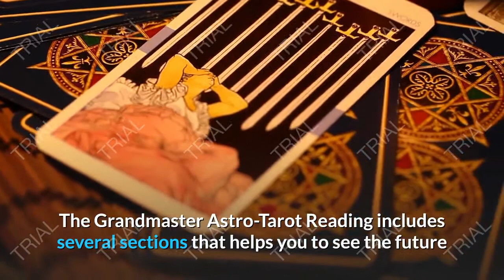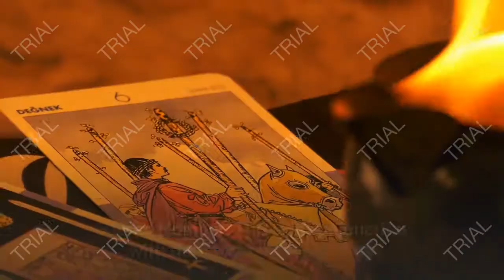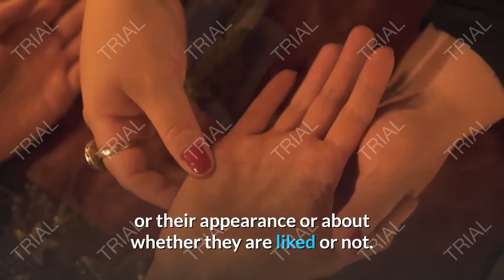Astro Tarot Reading Review ⚠️UPDATED⚠️ Please Watch Before Getting It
Astro Tarot Reading is a powerful online program that will help you discover the true meaning of your life. It will show you how to achieve the love, health and wealth that you desire. It will help you get rid of all the obstacles that prevent you from success. You can channel all the messages from the universe and the network of spirit guides and angels that want to see you live a life of abundance and success. It will help you achieve:
Fulfilling relationships
Achieve dreams.
Enjoy excellent health and wealth
The universal message is available to be decoded
Eliminate obstacles to your well-being.
Your mission will succeed.
You must know your core.

What can you expect to find in the Grandmaster Astro-Tarot Readings?
You will find many sections in the Grandmaster Astro-Tarot Reading that will help you see the future and support you in achieving your mission.
Astro-Personality Roadmap : This section is designed to help you get to the core of yourself. This section reveals your weaknesses, gifts, and what prevents you from succeeding in this life.
Astro-Health Roadmap : This section reveals the most serious health problems and explains how to fix them. You can improve your health and be your best self.
Astro-Connection Roadmap : This session will show you how to have a loving, committed relationship with the person you want to live with. It is possible to live your dreams and have intimate and authentic relationships.
Tarot Birth Card Story - This section contains the code that your network wanted to share with you. It indicates where you are at the moment in your life and where you want to go.
Sacred Number: This number is used in conjunction with the Tarot Birth Card Story that will motivate you to accomplish your dreams.
The information in this Sacred number is interconnected with all of the sections above and has intricate connections.